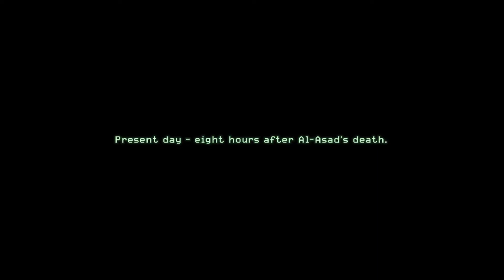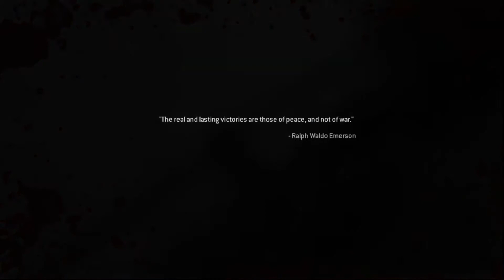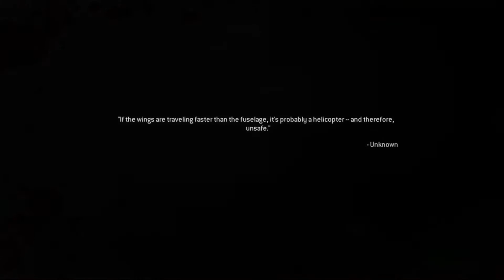Remastered: Call of Duty 4 Modern Warfare Heat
Call of Duty 4 Modern Warfare Heat

A playthrough/lets play/explore of Call of Duty 4: Modern Warfare vs Call of Duty 4: Modern Warfare Remastered.

PROLOGUE:

1)F.N.G.

2)CREW EXPENDABLE

3)THE COUP

Remastered starts on 4:27